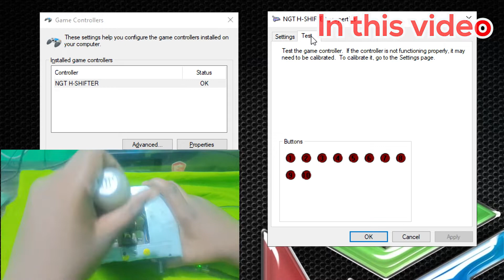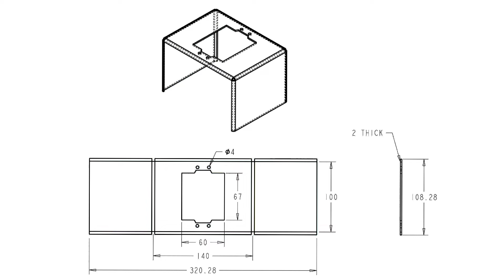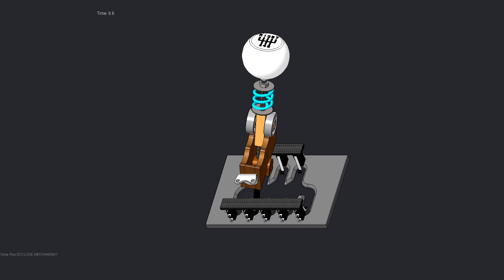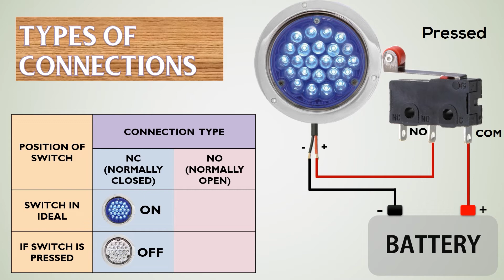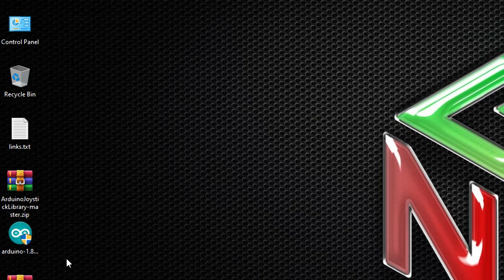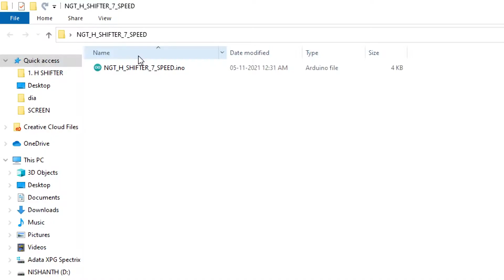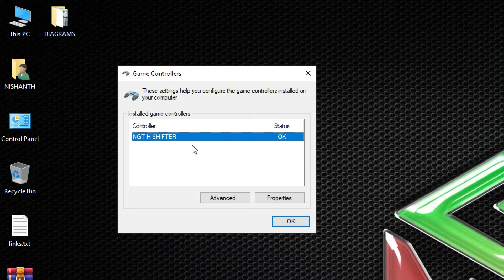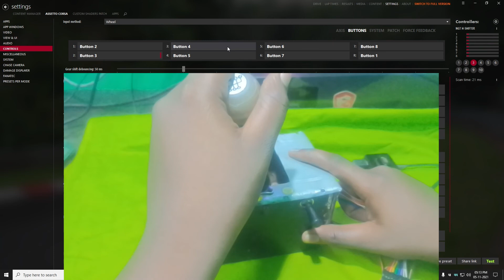DIY 7+1 Speed H-Shifter using Arduino | NizGamingTech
If You Want to Make me Happy, Please Click this

Hello guys Intha video la nan Logitech G shifter vaangarathuku munnadi use panna H-Shifter 7+1 Speed (Home Made - DIY) eppadi Make pandrathu num paakaporom. Athu mattum illama athu eppdi Work aaguthu with PROOF oda paaka porom. Most ah intha H-Shifter use panni  Euro Truck Simulator (ETS2) and American Truck Simulator (ATS) ku 100% 12, 16 gears and upto 22 speed support pannum. Intha  H-Shifter seiya nammaku Eight Micro Switch (SPDT), 3 position SPDT Toggle Switch and Arduino Leonardo Pro Micro (ATMega32u4) Board thevaipadum.

If you want to Motivate me for making more videos like this One.
Then, ⭐ 🆂🆄🅱🆂🅲🆁🅸🅱🅴 to this Channel
1 🆂🆄🅱🆂🅲🆁🅸🅱🅴 = 1 🅴🅽🅲🅾🆄🆁🅰🅶🅴🅼🅴🅽🆃

(You Can Skip to Your Desired section below)
⌚⌚Time stamps⏱️⏱️
0:00 - Sneak peek
0:40 - Subscriber Percentage till 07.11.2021
0:49 - Main Intro
1:28 - Rectangular Box Assembly Animation
2:04 - Shifter's Chassis Part Animation
2:18 - Slider Part Assembly Animation
2:40 - Rod (threaded) Assembly Animation
3:13 - Shifter's Main Chassis Assembly Animation
3:58 - Switch Set Assembly Animation
4:43 - Sheet  Metal Part
5:06 - H Shifter Main Assembly Animation
6:18 - H Shifter Working Animation
8:21 - Uncovered Portion in Animation
9:37 - Which Switches used ?
10:12 - Which Connection type We Need ?
11:49 - Wiring Diagram Animation
13:18 Downloading Required Files
13:03 - Installing & Importing Library
19:13 - Arduino Code Upload
21:48 - Changing Joystick's Name
24:04 - General Testing
25:51 - Setup on Assetto Corsa Game
26:47 - Setup on ETS2
28:18 - Video Outro

3. Arduino Code + Diagram (Password = NizGamingTech)
Don't Worry Guys! If the above link doesn't work then try this

🔸 Controller Name Change Path in Registry Editor :
Computer\HKEY_CURRENT_USER\System\CurrentControlSet\Control\MediaProperties\PrivateProperties\Joystick\OEM

🔸 Products Required to Build (Buying Links - India)
1. Arduino Leonardo Pro Micro
2. Micro Switch with Roller Lever
7. 628Z Roller Ball Bearing

▶ If Producer or label has an issue with any of the uploads then Please get in contact in email and it will be deleted immediately. I will respond on email with tin 24 Hours or Less.

Don't Forget to 🅻🅸🅺🅴 and 🆂🆄🅱🆂🅲🆁🅸🅱🅴.

DIY 7+1 Speed H-Shifter | NizGamingTech